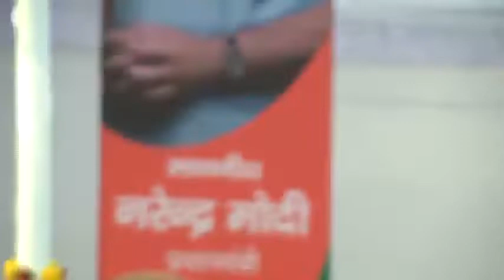अमित शाह का कोटपूतली से भाषण ।शाह ने कहा कांग्रेस को भारत माता की जय बोलने में शर्म आती हैं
अमित शाह का कोटपूतली से भाषण । शाह ने कहा कांग्रेस को भारत माता की जय बोलने में शर्म आती हैं, कोटपूतली से शाह का भाषण, Kotputli Rajasthan Se Amit Shaha Ka Bhashan, इस चैनल का उद्देश्य किसी भी प्रकार की अफवा फैलाना नहीं हे।